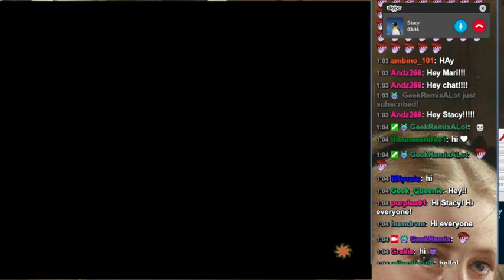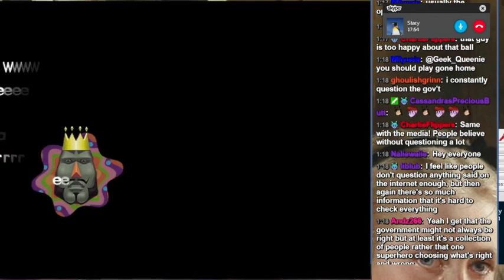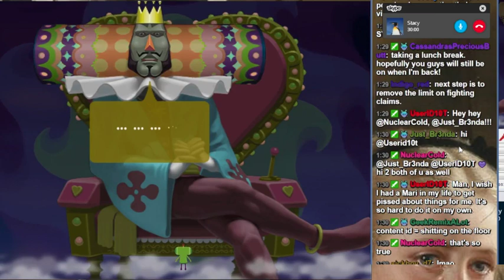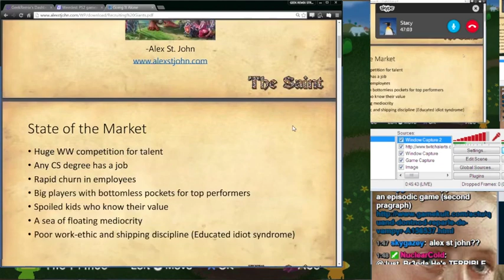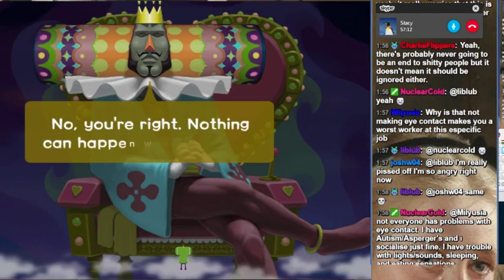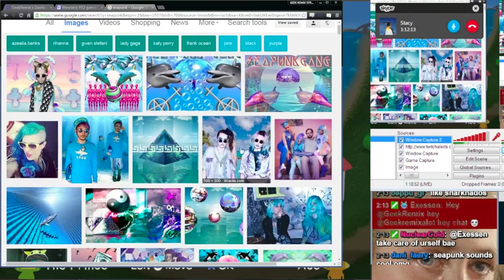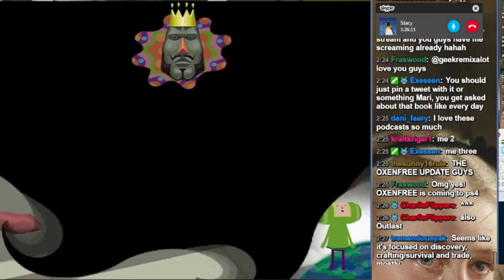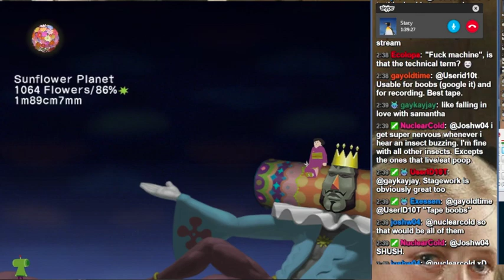Geek Remix Podcast 10: Live and Greedy!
Audibletrial.com/geekremix